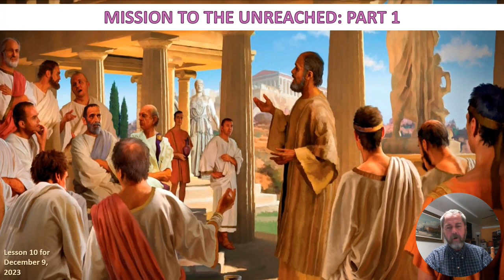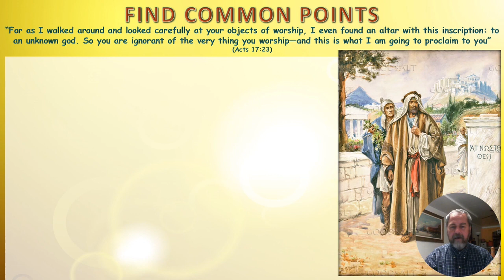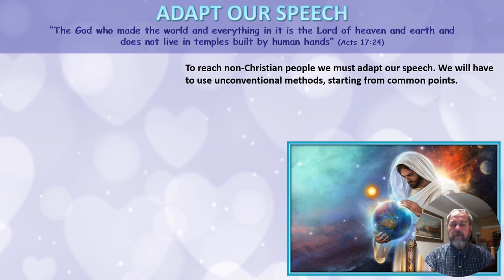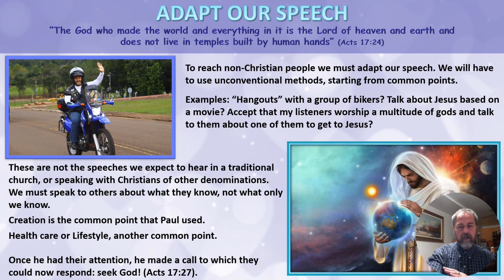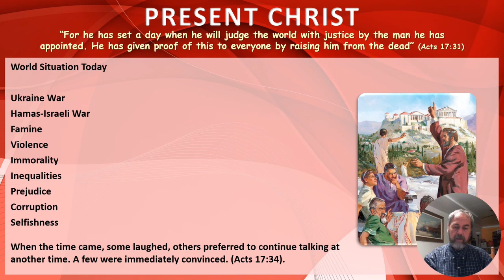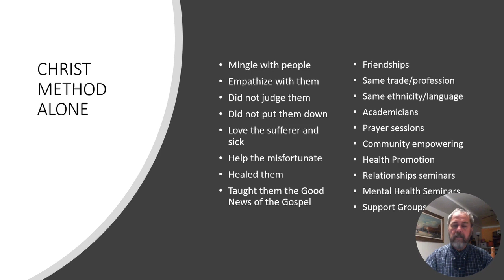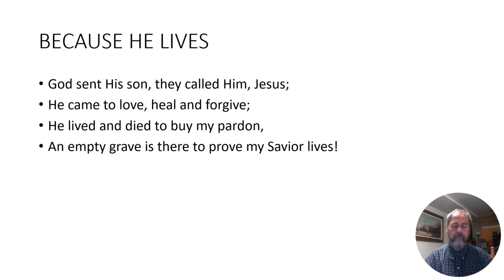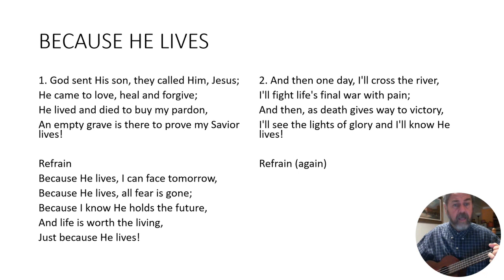Loma Linda Longevity Class Lesson 10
Mission to the Unreached
Paul's experience at Athenas
Because He Lives - Song